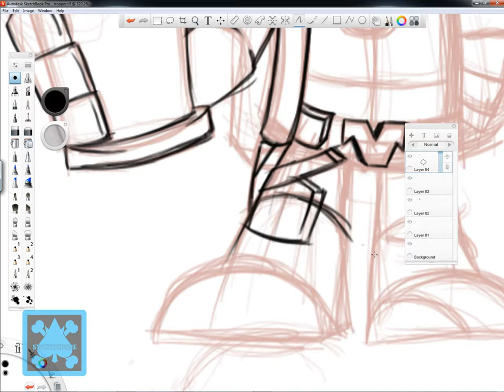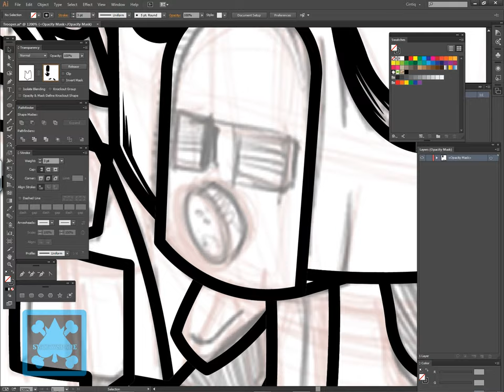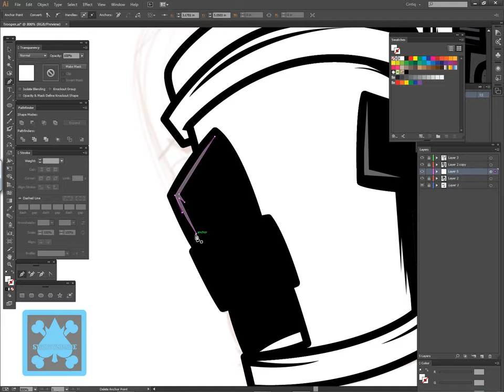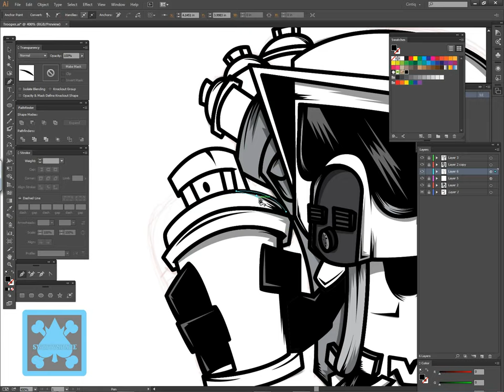Speed Art: Star Wars Scout Trooper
This was a last minute design for a contest I came across at welovefine.com. SinceI'm a fan of Star Wars and think the Scout Trooper is the best looking of them all, I came up with this design with my spin on it. Hope you like it and check it out.